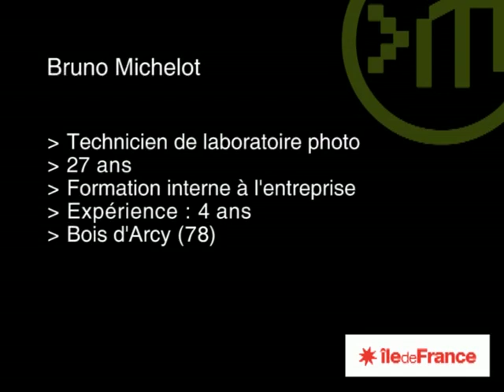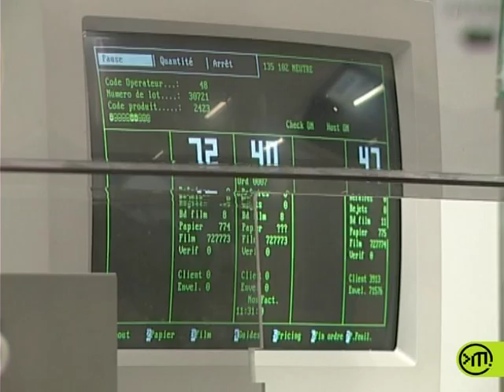Technicien de laboratoire photo / Technicienne de laboratoire photo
Avec les nouvelles possibilités offertes par la photo numérique, le métier de technicien de laboratoire photo devient plus créatif : retouche, mise en page, photomontage…